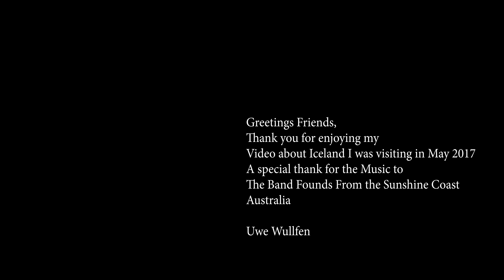Iceland in 7 Minutes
Greetings Friends,
Please enjoy the little video from my trip to the Land of the Vikings in May 2017. I used my favourite drone the DJI Phantom 4 Pro and my GoPro 4
The Music in this video is played by the Band Founds from the Sunshine Coast of Australia and I am very thankful for using the Tunes